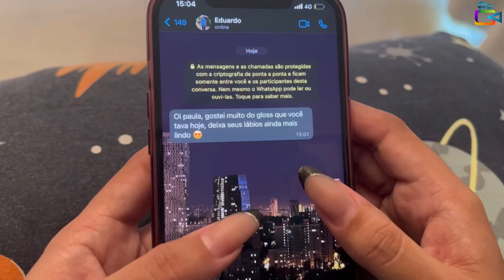Ela confiou cegamente na amiga, mas não esperava por isso!